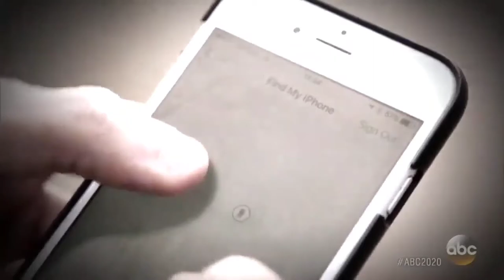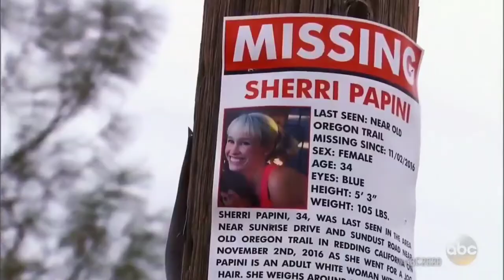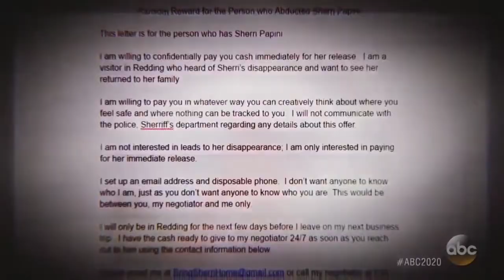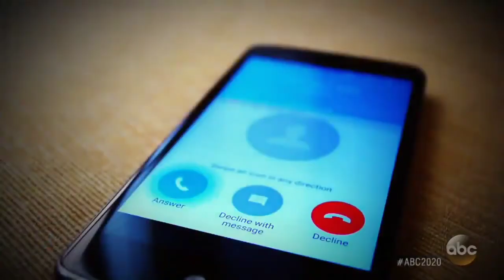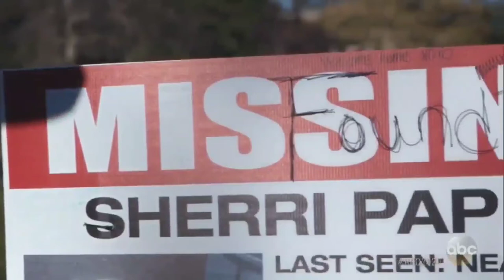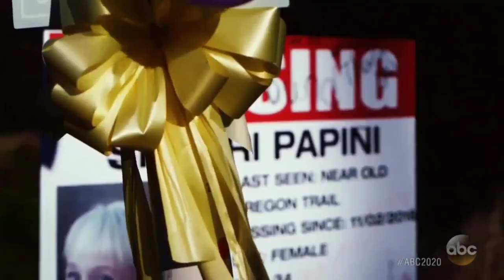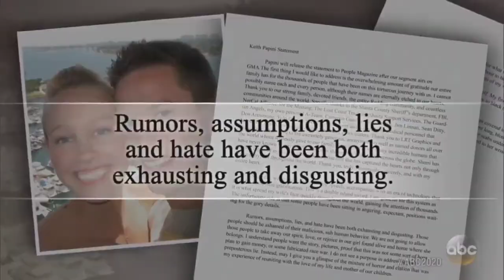EP. 30 - Sherri Papini's Alleged Abduction [Documentary]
Sherrii Papini, a California "super mom" vanished while jogging in broad daylighton November 2, 2016, about a mile from her Rediding, California home. Three weeks later, on Thanksgiving Day, November 24, she was discovered, claiming to have been rescued from her captors at 4:30 a.m.

The mother was discovered shackled and burned with a branding iron. Papini told a story about being kidnapped by two hispanic women. Her story was never substantiated, and those women were never located.

The case drew widespread attention, with several law enforcement agencies questioning the case's details and discrepancies. There have been no arrests in this case, and it is currently under investigation. Papini has now stayed silent about her reappearance four years after the tragedy.

The case of Sherri Papini still remained unsolved.